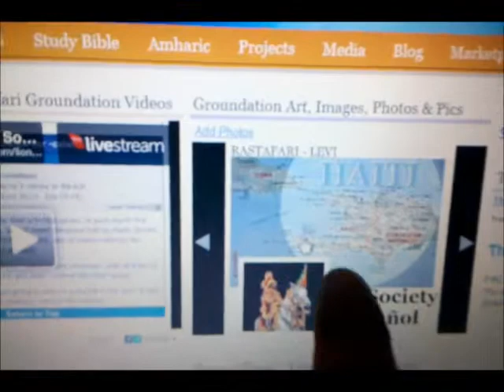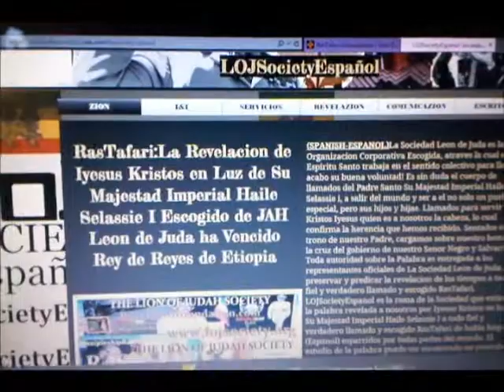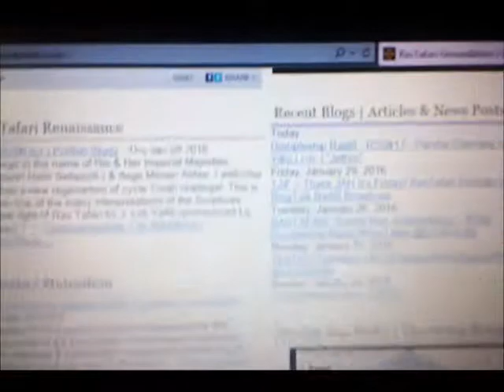LOJ SOCIETY ESPANOL IFICIAL WEBSITE LINK@RASTAFARI GROUNDATION-TWIST WUN MUSIC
EMERALD MUSIC I.N.C.
RASTAFARI FELLOWSHIP2 - LION OF JUDAH SOCIETY - LOJ SOCIETY ESPANOL I-FICIAL WEBSITE LINK @ RASTAFARI GROUNDATION.COM